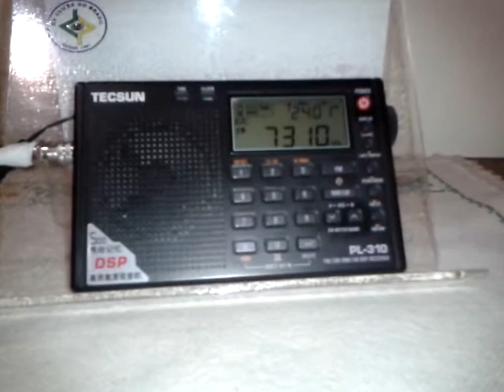Xinjiang PBS - 7.310 kHz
Emissora: Xinjiang PBS.
Frequência: 7.310 kHz (31 m).
Localidade: Urumqi - CHN.
Ouvida em Bandeirantes - PR - Brasil, no dia 29/08/2014, às 00:05 horas UTC, com transmissão de programa em mandarim.
Receptor: Tecsun PL310.
Antena: RC3-FM.
SINPO: 45333.